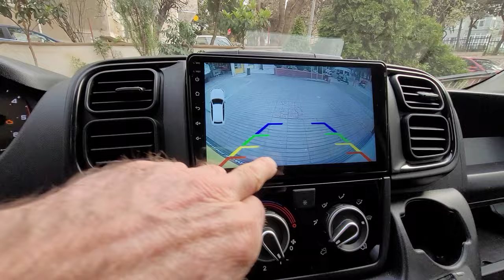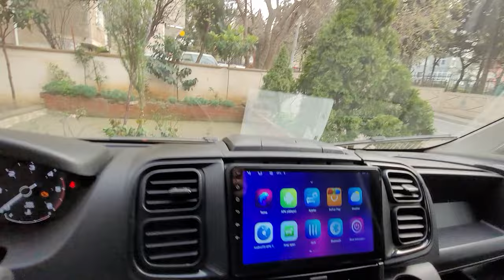Fiat Ducato Maxi Navix 9 inç Android multimedya navigasyon geri görüş kamerası montajı uygulaması